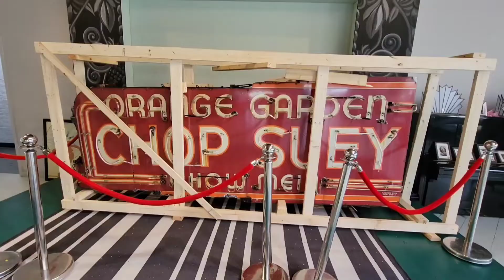Highland Park Illinois Tour - Billy Corrigan's Tea House and Homes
Highland Park IL is a great value in Chicago Suburbs! Beautiful luxury Highland Park homes on the lake and one of the best downtown areas in the Chicago area. Tour one of Rock and Rolls biggest names and local resident's tea house!